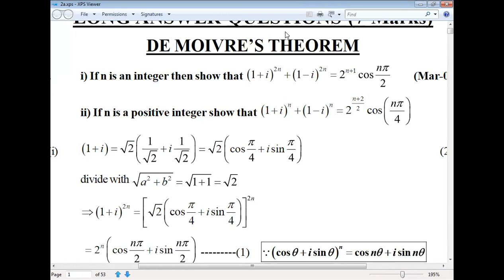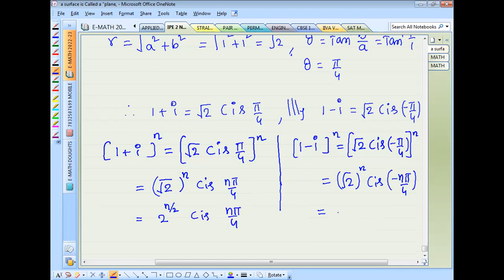If n is a positive integer show that (1+I)^n + ( 1-i)^n = 2^(n+2)/2 cos n pi /4